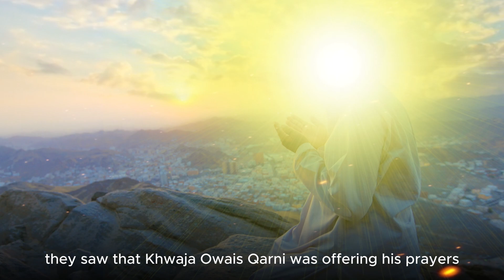Unveiling the Heart's Devotion: Hazrat Owais Qarni Tale of Love for Prophet Muhammad (PBUH) | Part 2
Join us in Part 2 of a deeply moving saga, as we unravel the story of Hazrat Owais Qarni and his unparalleled devotion to Prophet Muhammad (PBUH). This emotional narrative explores the extraordinary bond of love that transcends time and space, highlighting the essence of true and selfless affection.

Hazrat Owais Qarni's unwavering commitment and sacrifice for the Prophet (PBUH) resonate as a testament to the purity and depth of love in Islam. Witness the profound impact of his devotion and the timeless lessons it offers about loyalty, faith, and compassion.

Immerse yourself in this heart-touching account that showcases the incredible connection between a disciple's love and the Prophet's (PBUH) compassion.

Let this poignant story inspire and uplift your soul.